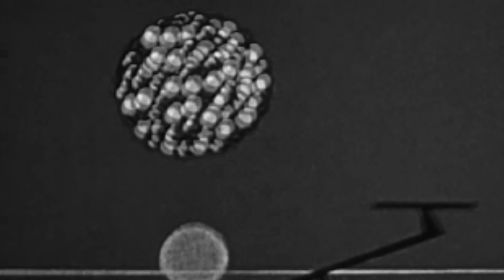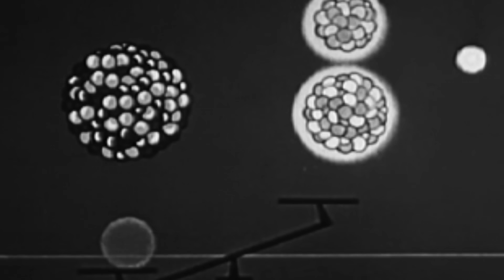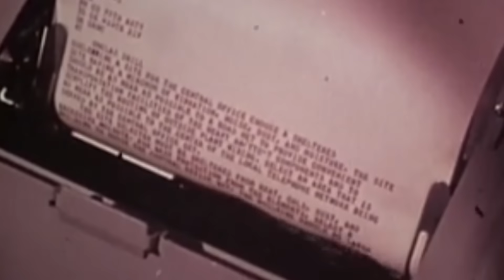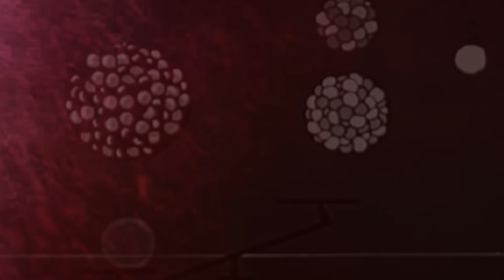Stopping an Atomic Bomb: The Secret Mission to Stop Germany from Winning WW2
How close was Germany to developing an atomic bomb in World War 2? Learn the story of the secret commando raid to destroy Germany's Heavy Water facility.

Just why was Germany so interested in the remote Vemork hydroelectric facility? Nestled in the southern mountains of Norway, and perched on a ledge overlooking a deep valley, the site harbored a dark secret. In the 1930’s and 40’s, it was the only plant commercially manufacturing heavy water, a key component in the production of nuclear weapons.

When Norway was invaded by Germany in 1940, concerns mounted that the Germans would seize the plant and its heavy water facilities and control most of the global supply. Tensions were high, as German scientists had already discovered nuclear fission two years earlier. Due to the extreme secrecy, no one knew how close the German weapons program was to successfully producing an atomic bomb, but the Allied Powers were not about to wait around to find out.